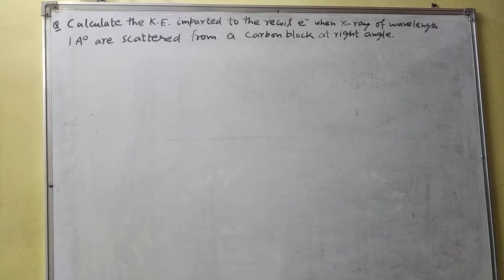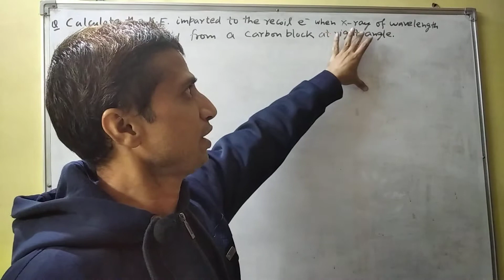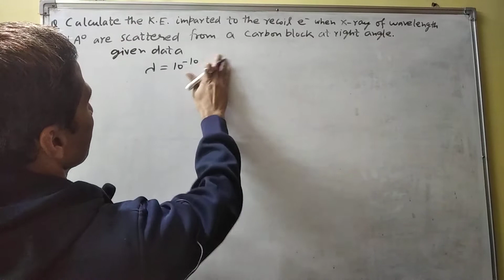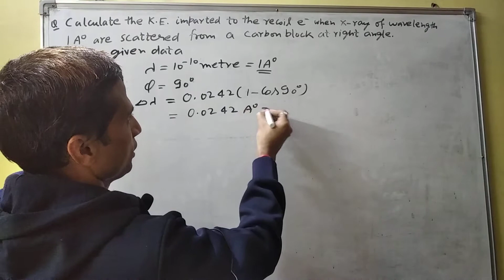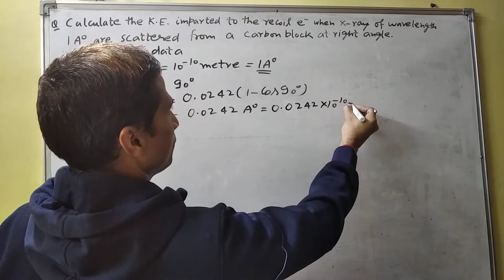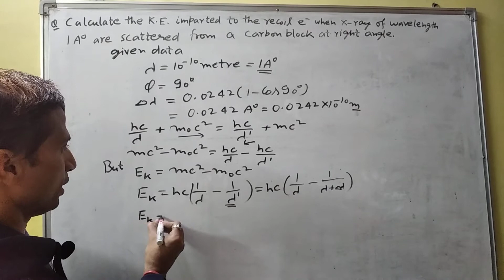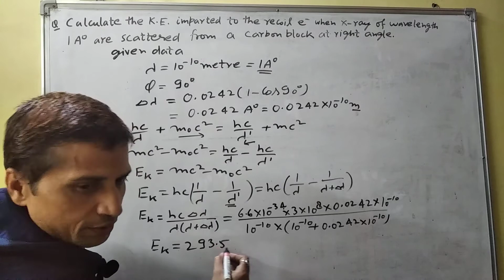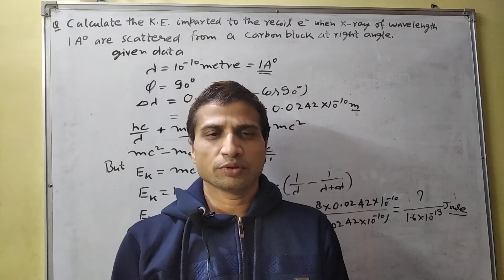B.Tech. and B.Sc. Classes: Solution of Quantum Mechanics Assignment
Most Important Numerical